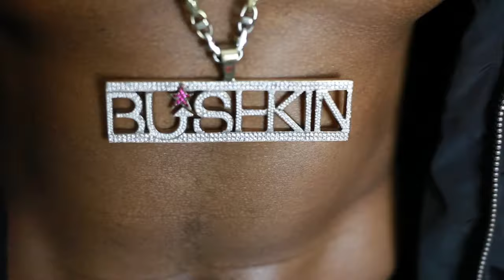Harvey "Chronicalize" Feat Bushkin & Young Spray [GRM Daily]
Filmed & Edited by Fred De Stefano

Directed by Michael Harvey

Special thanks to Zing Vodka & Jade green Events